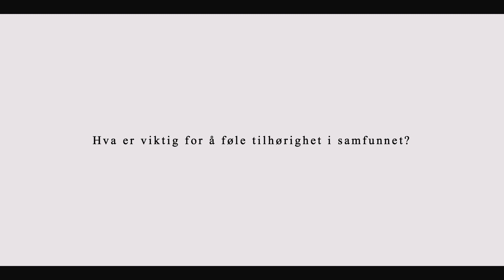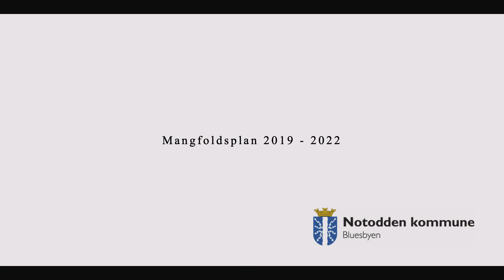Notodden kommune - Mangfoldsplan 2019-2022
Hva er viktig for å føle tilhørighet i lokalsamfunnet?  I Notodden kommune har vi spurt noen av våre tilflyttere.

Les mer om hvordan vi jobber med mangfold og inkludering i Mangfoldsplan 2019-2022